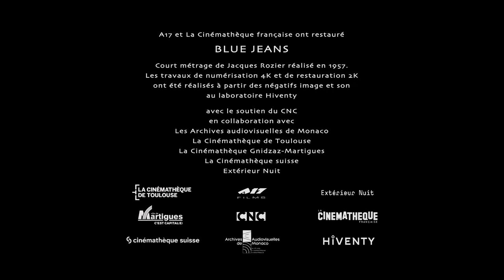Blue Jeans (Jacques Rozier, 1957)